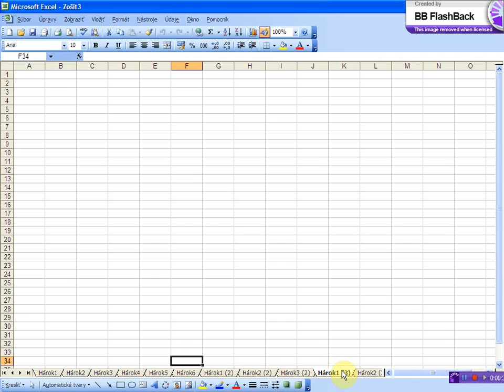kopirovanie viacerych harkov na ine miesto v ramci zosita uchopenim x264